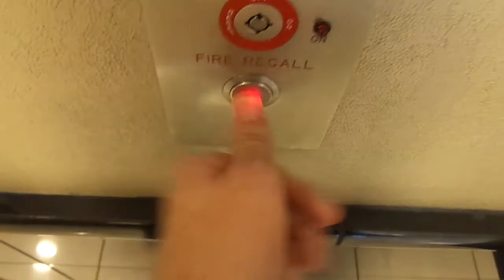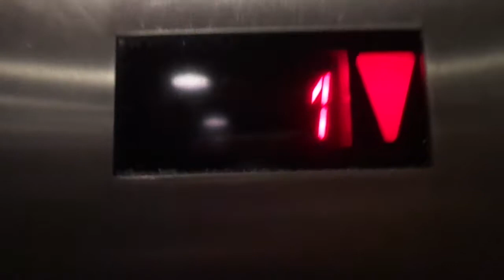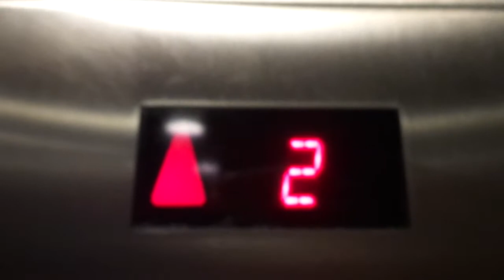Nordstrom Christiana Mall Newark, Delaware (Schindler HT)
Only one Schindler 330A just like at Cherry Hill. This one is not gold but is still modern looking.

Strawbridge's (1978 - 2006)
Demoished
Nordstrom (2011 - )